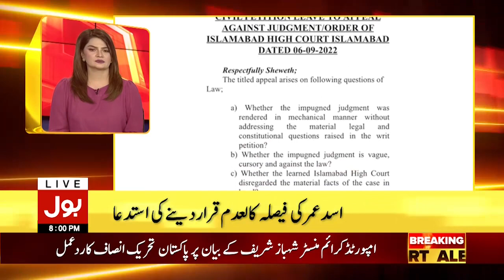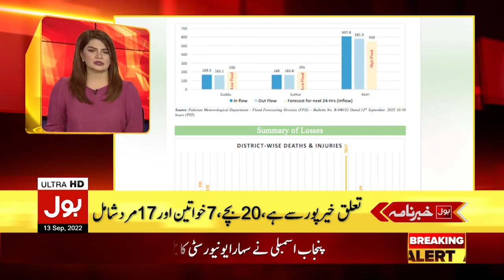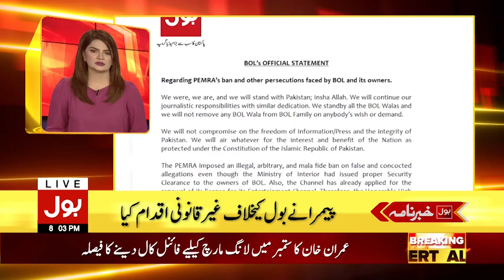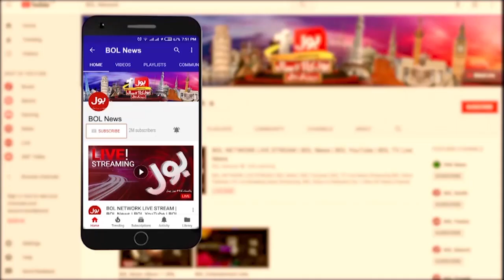Imran Khan Call For Long March | News Headlines at 8 PM | Journalist Meeting At Bani Gala